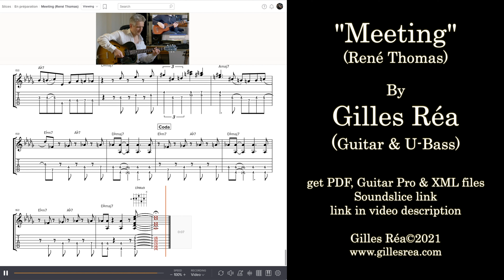Gilles Réa - Meeting (René Thomas)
- Get transcription (PDF notation+tab+Chord diagrams),

"Meeting"
composed by René Thomas,
performed by:
Gilles Réa (guitar & U-Bass)
Paris (France), March 27, 2021